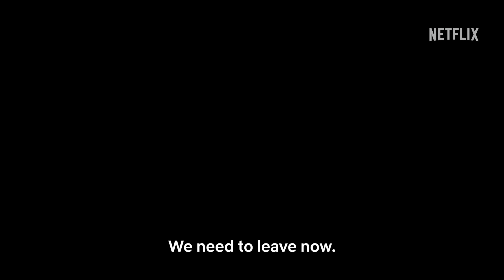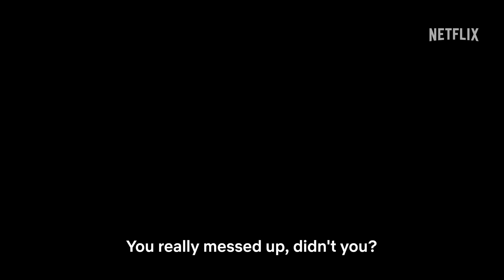Turn of the tide | Official Trailer | Netflix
When a ton of drugs washes ashore in the Azorean village of Rabo de Peixe, Eduardo and his friends will have to decide whether to remain a small fish in a sea of sharks, or change their destiny forever. The new series TurnOfTheTide arrives on May 26, only on Netflix.

When a boat loaded with cocaine sinks off his home island, Eduardo sees a risky but exciting opportunity to make money and fulfill impossible dreams.